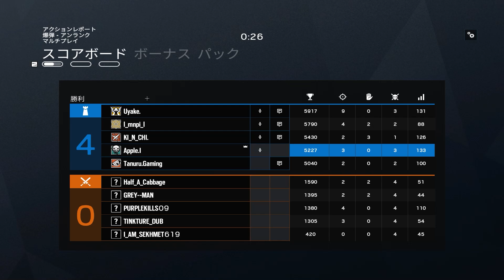🍎リスナー参加型で見覚えのある人が???【R6S/シージ】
🍎個人グッズ販売中
🍎これからPCゲームを始める方にお勧め 父背コラボPC
🍎動画OP曲名　immorality
　動画内BGM